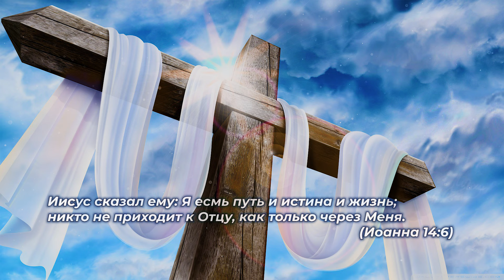Jesus is the Way • Christian Worship, Soaking, Instrumental Music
• Welcome to the “Soaking Music” channel, here you can find music for praise, worship, contemplation of our great God. The channel contains music ideal for creating an atmosphere for prayer and praise. By being in Christ, by your faith, you will be able to spend time with God! If you need some calming background music, this video will help you.

• Let the beautiful melodies wash over you as you immerse yourself in a time of worship and reflection. Join us on this incredible journey of faith through the fascinating world of exciting worship music.

❖ For those to whom the Lord has opened their hearts to support our ministry with finances

• Soaking Music - is based on Scripture from 1 John 4-16: "And we have known and believed the love that God hath to us. God is love; and he that dwelleth in love dwelleth in God, and God in him".

♡ Thank you very much for your attention and feedback. Your support inspires me and makes me put even more effort into making music.

❖ You can download music from our telegram channel for personal listening